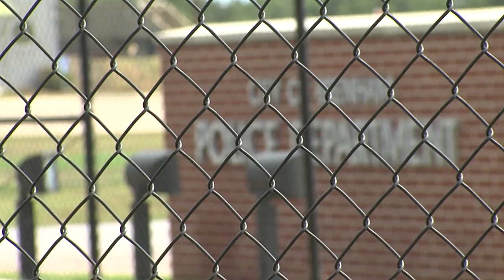BRENHAM VIOLATORS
BURLESON COUNTY, TX- Police department is proactive in keeping the community clean.